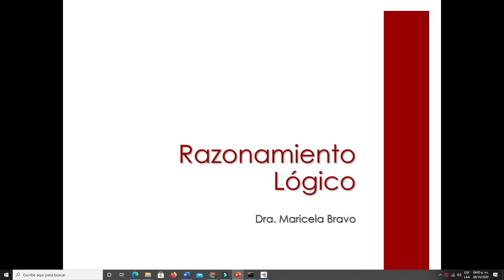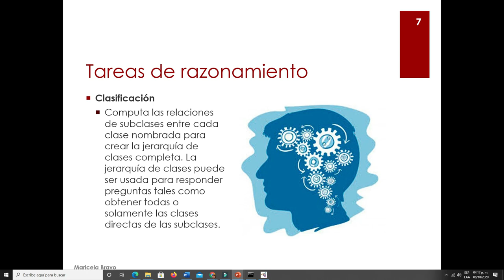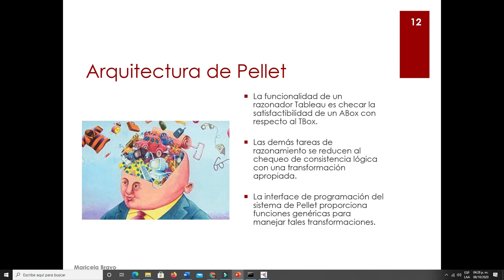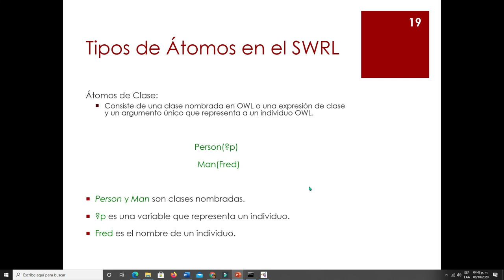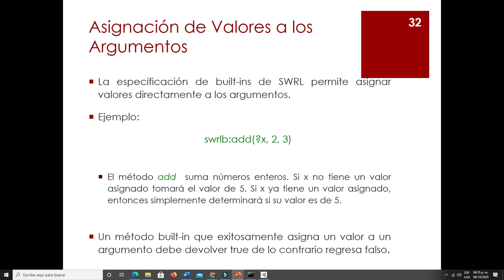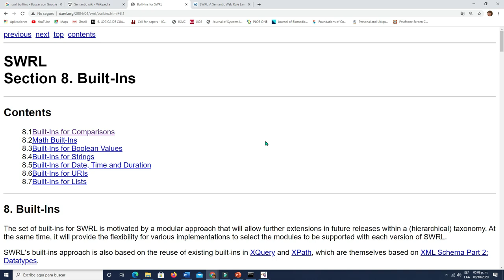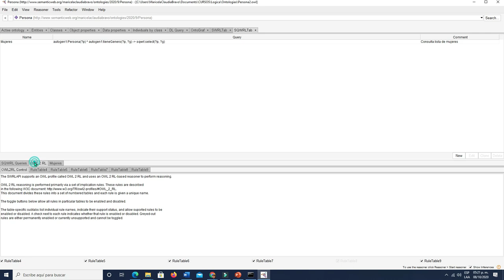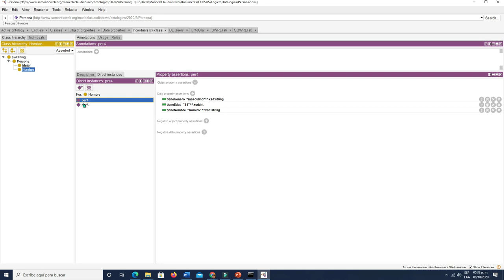Razonamiento e Inferencia Logica